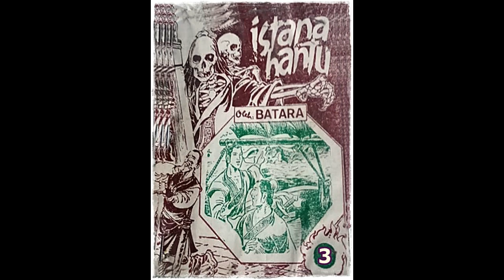Seri Cerita Silat Istana Hantu Jilid 3